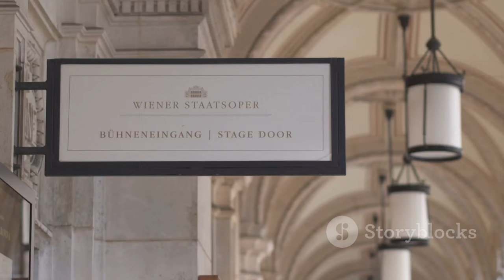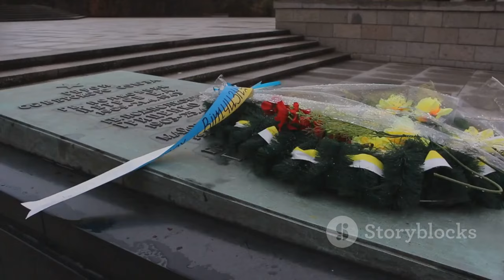Richard Lugners letzter Weg: Vom Stephansdom zur Lugner-City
OUTLINE:
00:00:00 Ein Wiener Original
00:02:09 Abschied im Herzen Wiens
00:02:58 Die Menge hält inne
00:03:46 Ein letztes Zeichen
00:04:36 Abschied von einem Stück Wien
00:05:14 Ein Platz in den Herzen der Wiener
00:07:21 Lugners Vermächtnis
00:08:01 Die Stadt trauert
00:08:45 Ein letzter Blick auf Lugner City
00:10:28 In Erinnerung bleiben

 Vom Stephansdom zur ...:https

**YouTube Video Title (English):** Richard Lugner's Final Journey: From St. Stephen's Cathedral to Lugner City 🌟

**Description (German):**
In diesem bewegenden Video begleiten wir Richard Lugners letzten Weg von der majestätischen Stephansdom zur Lugner-City. 🎩✨ Am Samstag strömten zahlreiche Wienerinnen und Wiener zu den Trauerfeierlichkeiten, um diesem außergewöhnlichen Mann die letzte Ehre zu erweisen. 🇦🇹💔

Die Bilder zeigen die emotionalen Momente in der Kirche und auf den Straßen, wo viele Menschen Abschied nahmen. Richard Lugners Wunsch, seinen schwarzen Zylinder auf seinem Sarg zu platzieren, wurde erfüllt – ein Symbol seiner einzigartigen Persönlichkeit. 🖤

Begleiten Sie uns auf dieser besonderen Reise und sehen Sie die schönsten Fotos von Richard Lugners Gedenkzeremonie. 📸🙏

**Description (English):**
In this moving video, we accompany Richard Lugner's final journey from the majestic St. Stephen's Cathedral to Lugner City. 🎩✨ On Saturday, numerous Viennese gathered for the memorial services to pay their last respects to this extraordinary man. 🇦🇹💔

The images capture the emotional moments in the church and on the streets, where many people said goodbye. Richard Lugner's wish to have his black top hat placed on his coffin was fulfilled – a symbol of his unique personality. 🖤

Join us on this special journey and see the most beautiful photos from Richard Lugner's memorial ceremony. 📸🙏